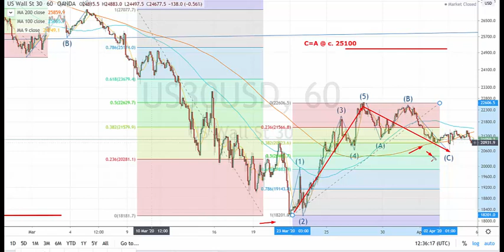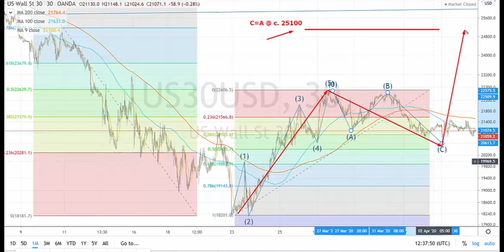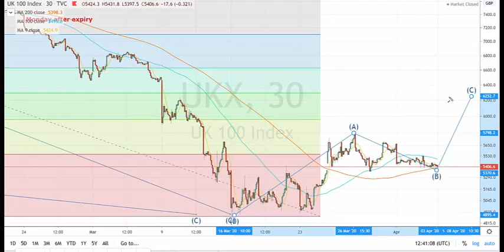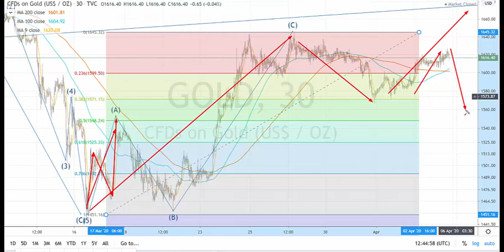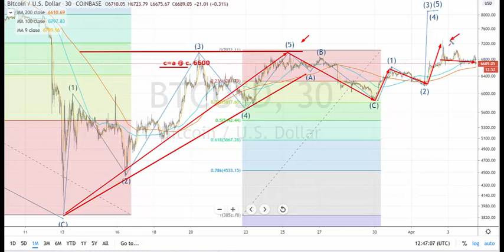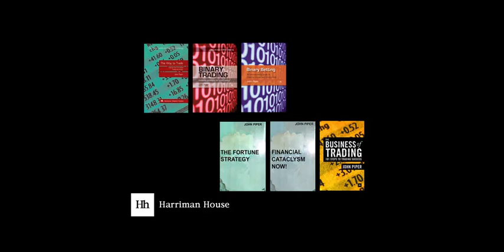Strange Days have found us - John Piper, pro-trader and best-selling author.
A review of key markets on 4 April 2020 including Bitcoin, FOREX, Gold, Dow, DAX, FTSE. and for free reports please email